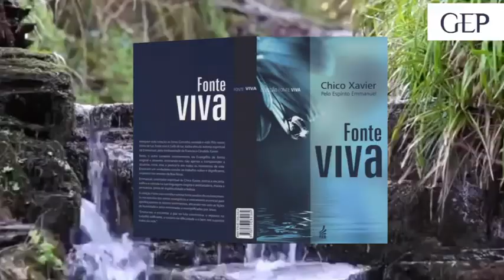Fonte Viva - #21 - Maioridade